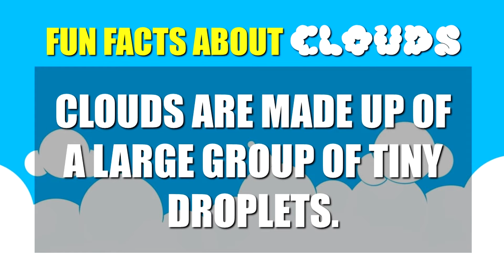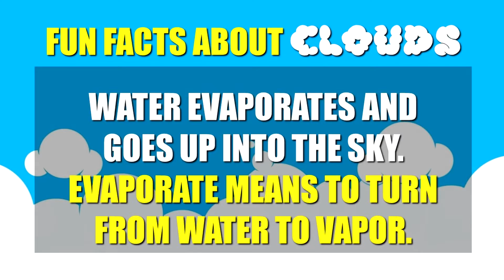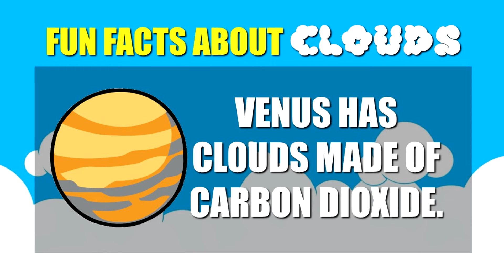Fun Facts about Clouds for kids: How do clouds float & more (Educational Cartoon)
After hanging outside Franky has questions for Moe about how do clouds float and more. Enjoy this fun educational cartoon with fun facts about clouds for kids on how do clouds stay up and more. Moe talks about things like what clouds are made of, how clouds are on other planets and more.